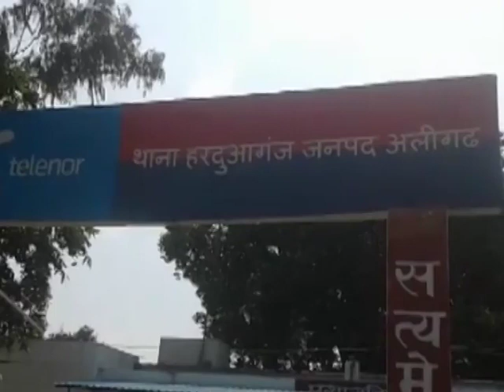Triple Murder In Aligarh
In a shocking incident three people including a woman were found dead at two separate places in UP’s  Aligarh on Saturday. The police have sent the dead bodies for the post-mortem and are further investigating the matter.